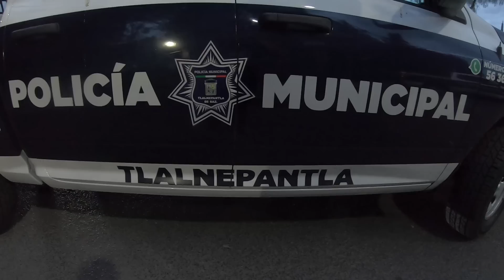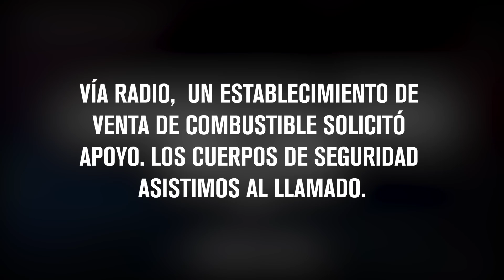Detuvimos ASALTANTES en La COLONIA LA PRESA 🦫/ Ep5 TLALNEPANTLA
VE MÁS CONTENIDO EN:  @YULAY

EDICIÓN:  @EL COMPA MAYA